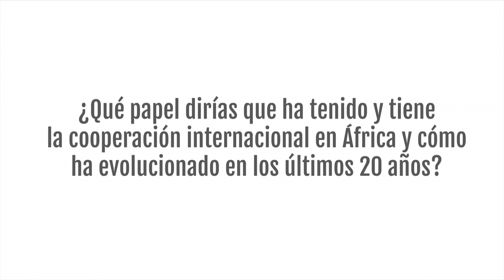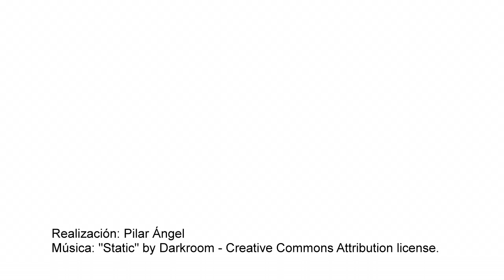Chema Caballero: El papel de Occidente en África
Chema Caballero, coordinador de la ONG DYES, bloguero y cooperante nos habla sobre el rol de Occidente en el continente africano.